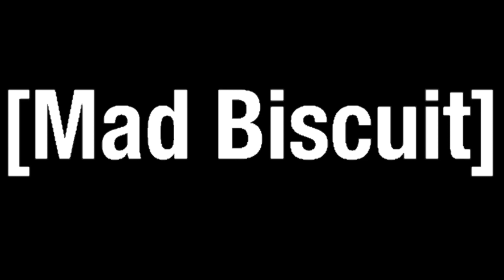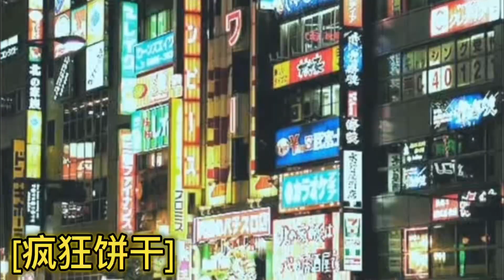I played Starfield so you don’t have to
Thumbnail credit to @Seaweed_Or_Silly_Goober :3